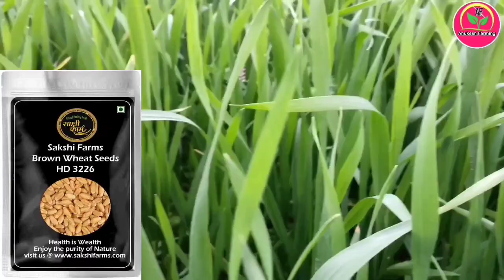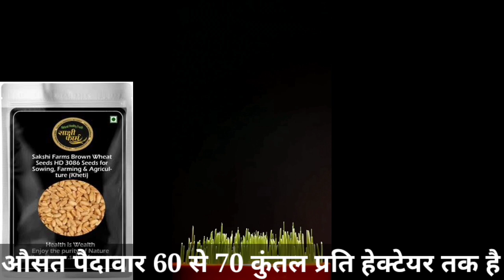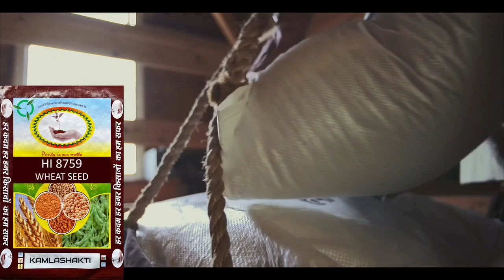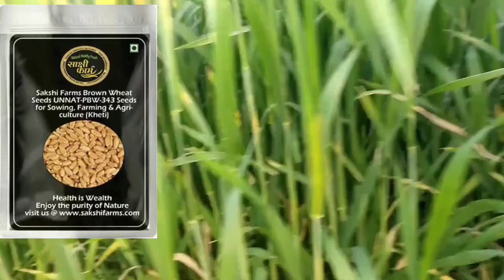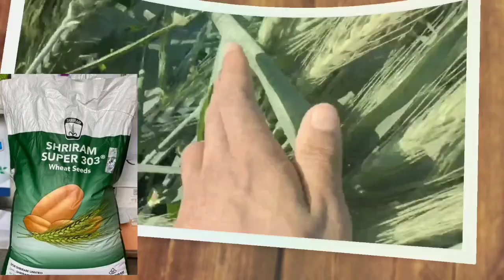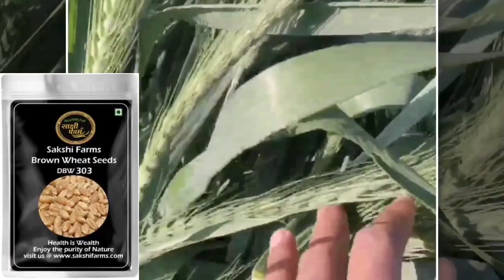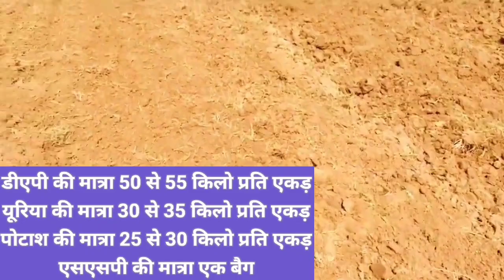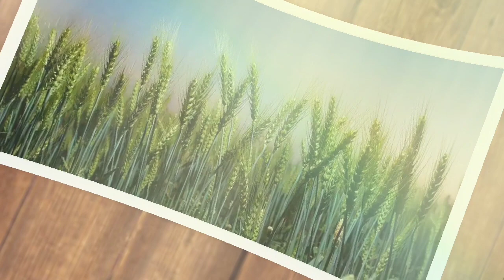गेहूं के नंबर 1- वैरायटी 2022 में मचा रही धूम पैदावार 91 कुंतल || best wheat variety in india | Gehu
Gehu ki acchi variety konsi hai
Gehu best variety
Wheat seeds variety
Gehun ki best variety
Gehu ki sabse jyada paidawar dene wali variety 2022
Wheat variety
Wheat new variety 2022
Gehu ki top 5 variety 2022
gehu ki sabse acchi variety
gehu ki best variety
gehu ki best variety mp
gehu ki best kheti
gehu ki top variety
gehu ki top variety kaun si hai
gehun
गेहूं
gehu Seeds variety
gehun gehun

हमारे चैनल के साथ जुड़े रहने के लिए और हमारी वीडियो देखने के लिए आप लोगों का दिल  से 🙏  आभार